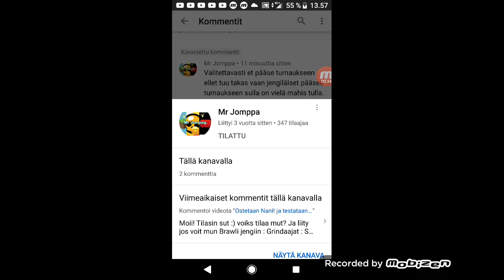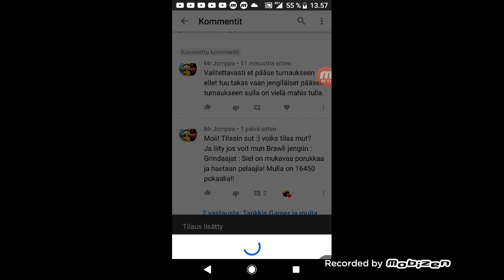Liittykää jengiin nimeltä Grindaajat ja tilatkaa Mr Jomppa YouTubesta!